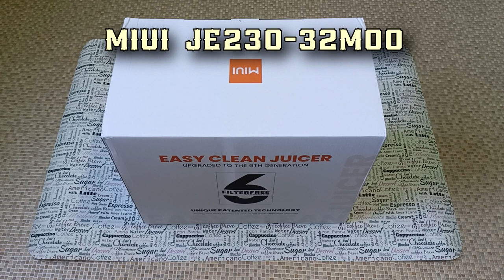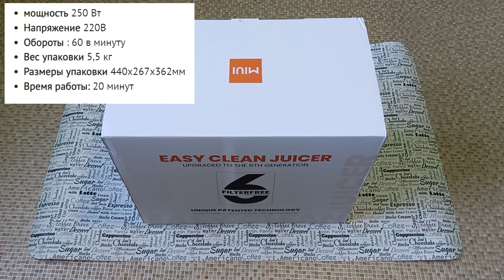Большая шнековая соковыжималка MIUI JE230-32M00. Домашняя соковыжималка для овощей и фруктов.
- Акция от производителя на соковыжималку (До 28 августа).
Шнековая соковыжималка MIUI JE230-32M00 - это большая современная соковыжималка, которая успешно конкурирует с мировыми брендами. MIUI - это бренд бытовой техники, но это не XIAOMI. Это молодая компания, которая выпускает качественную бытовую технику.  Если вы хотите пить свежевыжатый сок, то эта соковыжималка - лучшее решение.

- Соковыжималка по ценам производителя с отзывами.

Достоинства соковыжималки MIUI JE230-32M00.
1. Мощный двигатель 250 W.
2. Большое отверстие для загрузки.
3. Наклон слива сока.
4. Легко моется.
5. 2 фильтра для выжима.
6. Вакуумная герметизация сока.
7. Прозрачный корпус.
8. Возможность реверса.

00:00 - Шнековая соковыжималка MIUI JE230-32M00. Главные достоинства.
01:58 - Упаковка соковыжималки.
02:47 - Комплектация соковыжималки.
03:39 - Фильтры соковыжималки и шнек.
04:22 - Емкости для сока и жмыха.
04:53 - Сборка соковыжималки.
06:34 - Подготовка фруктов к отжиманию сока.
07:16 - Выжимаем морковный сок.
08:02 - Выжимаем яблоки.
09:07 - Результаты выжимки моркови и яблок.
09:31 - Мойка соковыжималки.
09:49 - Итоги обзора соковыжималки.
10:04 - Поддержите видео о соковыжималке лайком и репостом.